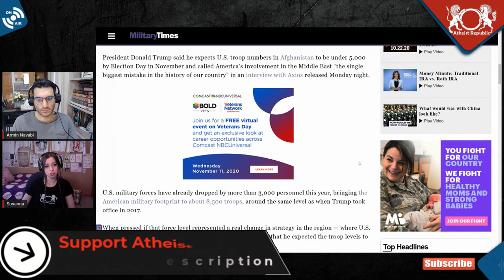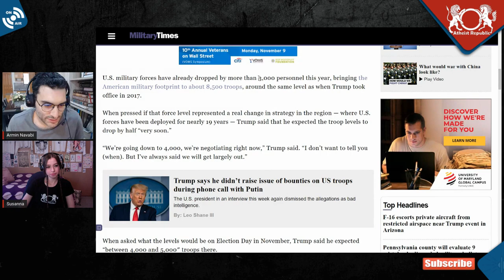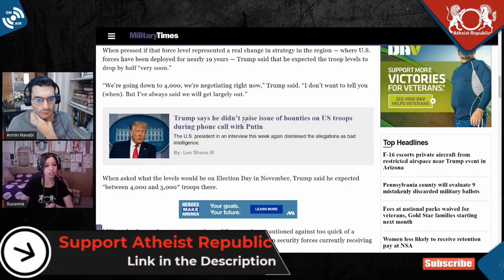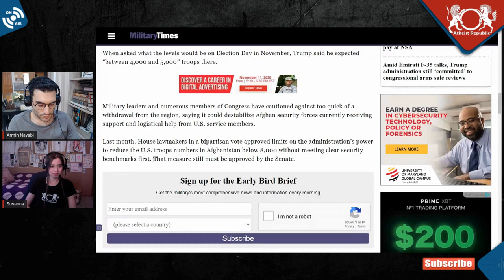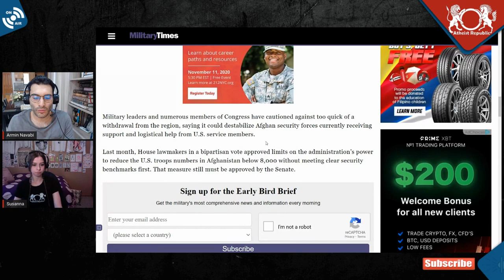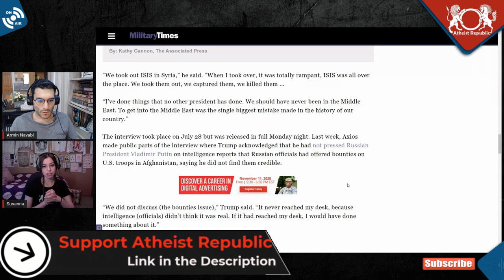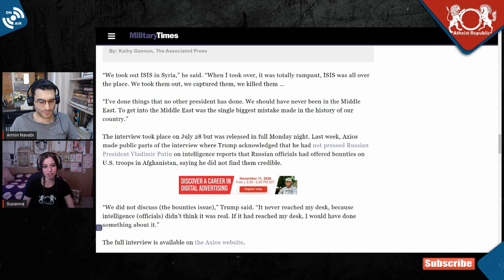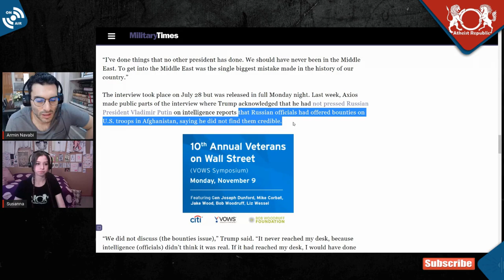Trump Deployed More Troops Instead of Pulling Them Out